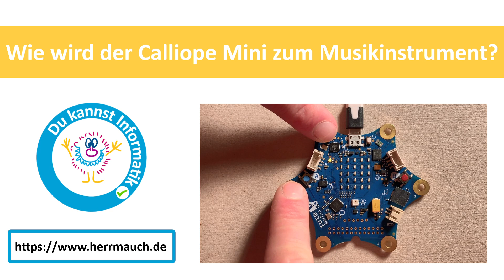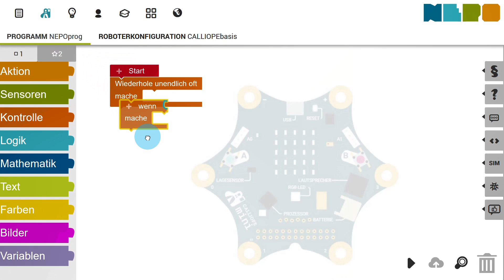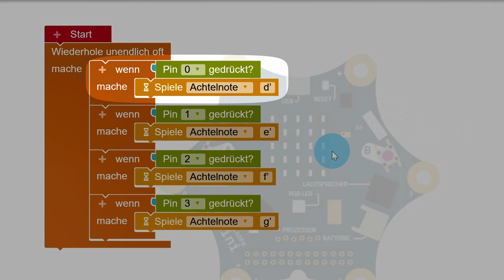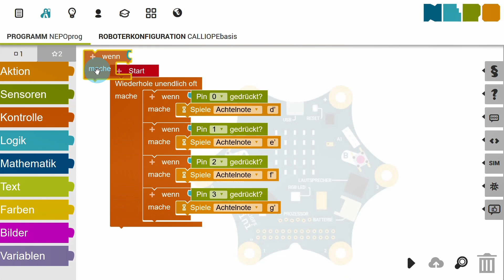Musikinstrument – So machst du Musik mit dem Calliope Mini – Programmieren mit dem Calliope Mini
In diesem Video zeige ich dir, wie du deinen Calliope Mini so programmierst, dass du auf ihm „Freud schöner Götterfunken…“ spielen kannst.

0:00 Überblick
0:25 Die Pins
1:18 Töne abspielen mit den Pins
2:09 Mehr Töne
3:04 Taste A nutzen
3:22 Fertig! :-)